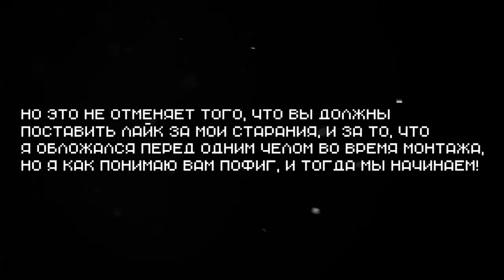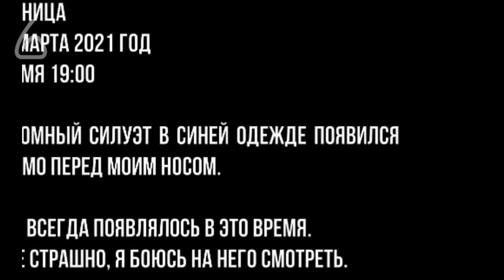TOP 6 Разновидностей Длинноногих В Майнкрафт. | 2 часть | ВИРУС 2021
•Привет, если ты читаешь это, то ты определённо попал или попала на моё новое видео где я подбираю разные версии и мифы.

:3

•Запись Экрана - Bandicam
•Монтаж(телефон) - Powerdirector
•Шаблон - Picsart, pixelab